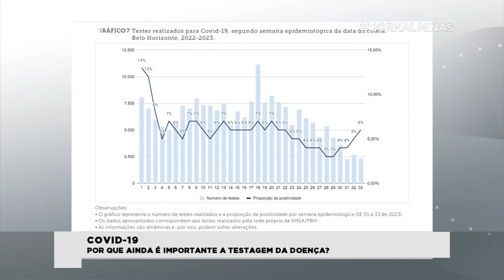Covid-19: por que ainda é importante a testagem da doença?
Um milhão e meio de novos casos de covid-19 foram registrados no mundo, entre os dias 24 e Julho e 20 de Agosto. Um aumento de 68% em relação ao período anterior. No mesmo intervalo, foram aproximadamente DUAS mil mortes, uma queda de 48%. Os dados são da Organização Mundial da Saúde que destaca porém, que os números de casos não representam fielmente a realidade, devido à significativa diminuição na testagem. É que com o fim do período crítico da pandemia, muita gente tem negligenciado os testes.